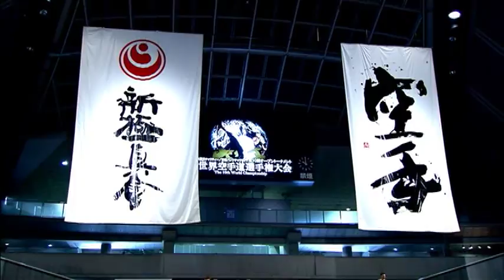Shin Kyokushin Karate World Championships 2011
See powerful Shin Kyokushin Karate competition kicks punches and knockouts at the 10th World Championship. This tournament is held only once every 4 years and invites representatives from each country around the world to compete in Japan for the chance to be Shin Kyokushin Karate Champion.